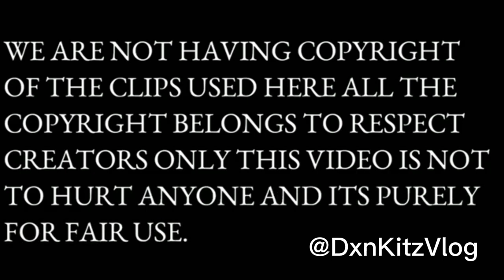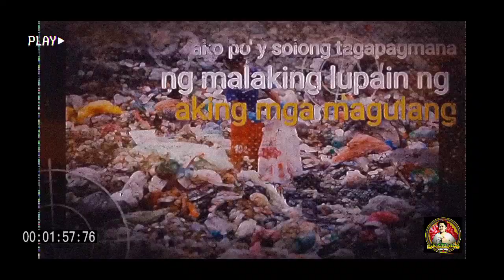MAYOR ISKO MORENO INSPIRATIONAL SPEECH | BEST TAGALOG MOTIVATIONAL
*This Video was edited By@DxnKitzvlog  @kitraemhernandez5373

@DxnKitzvlog  Seeks To Provide Quality educational and motivational inspirational and spiritual videos to the world we proudly happy to spread inspirational and promote positivity to others

@DxnKitzvlog Does not own the rights to these audio voice over and photo on this video they have in accordance with fair use been repurposed with the intent of educating and inspiring other's all copy right go to their respective owners if you are the legal owner